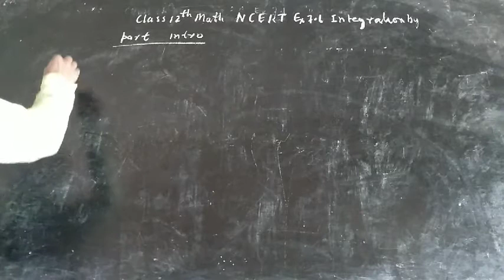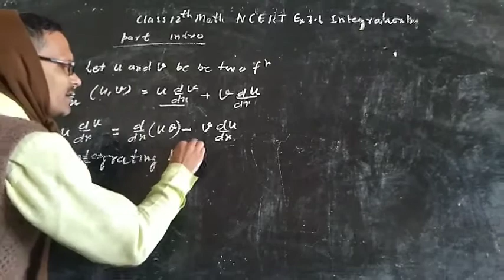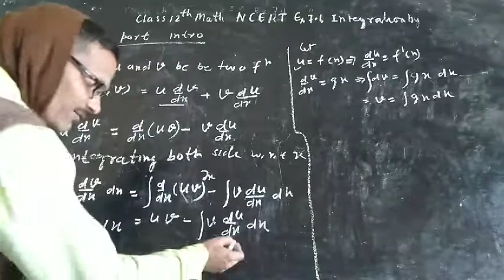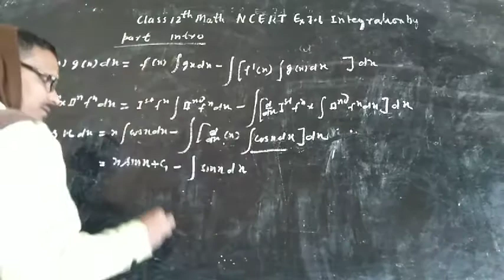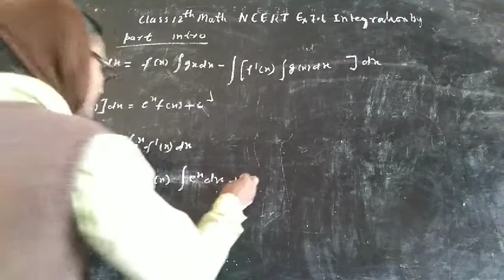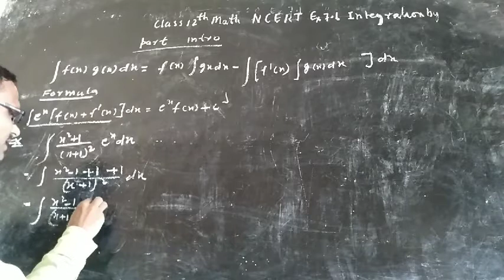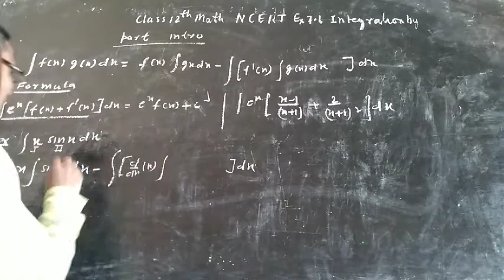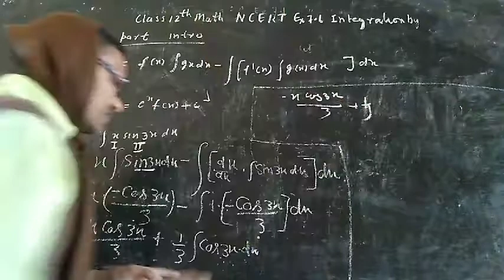Class12th math Integration by part NCERT EX 7.6 INTRO